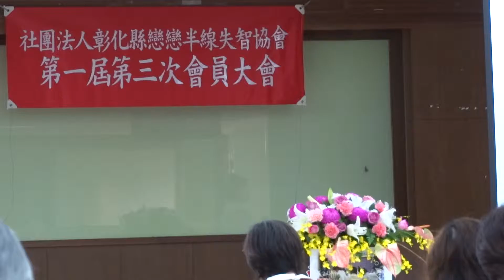詹麗珠理事長致詞三